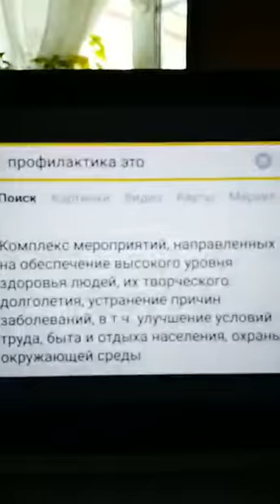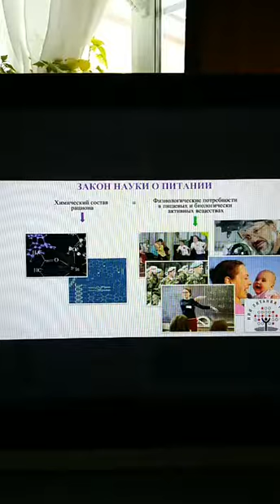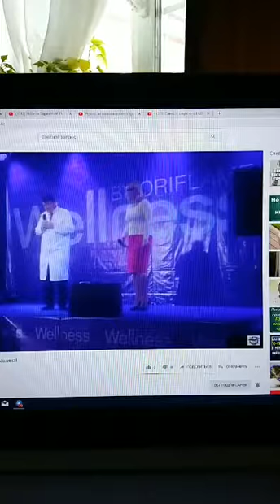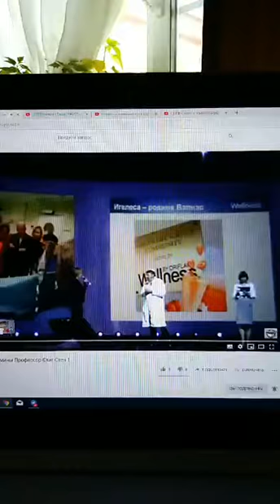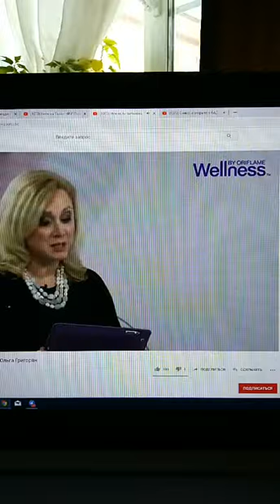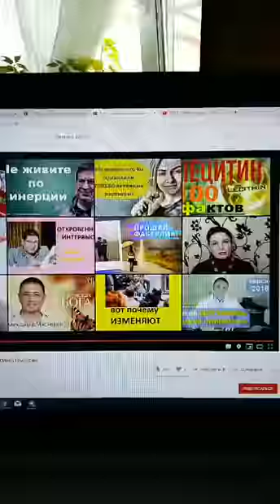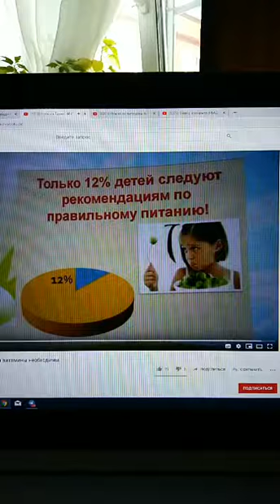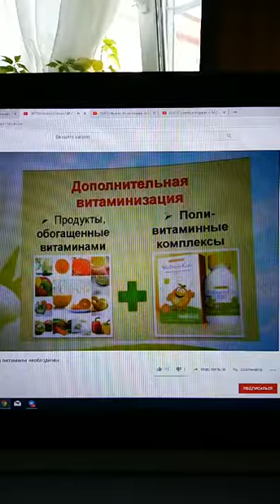Мария Соколова Профилактика и нужна ли она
Какие возможности вас ожидают от сотрудничества с ЭК
Как из декрета выйти онлайн предпринимателем с доходом от 1000 долл в месяц.

Хотите иметь свой доход на дому?
Добро пожаловать в нашу команду "Экспресс-карьера".